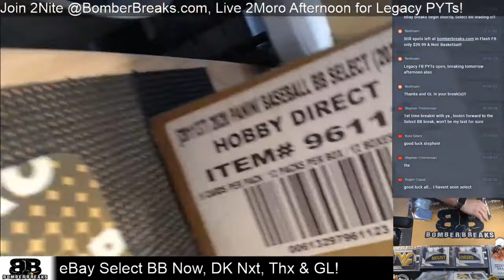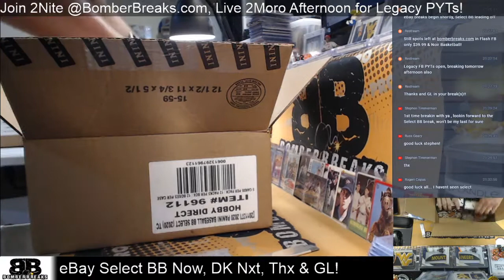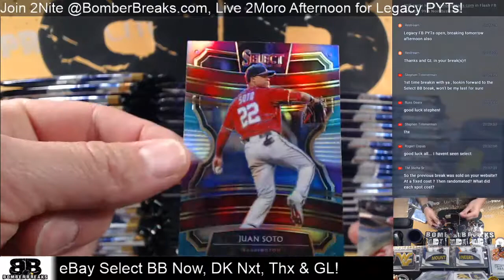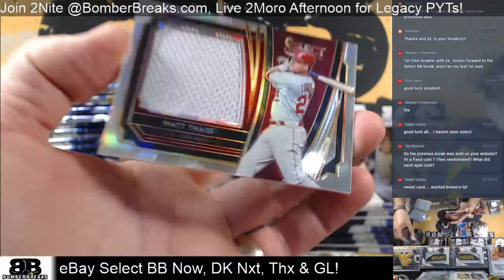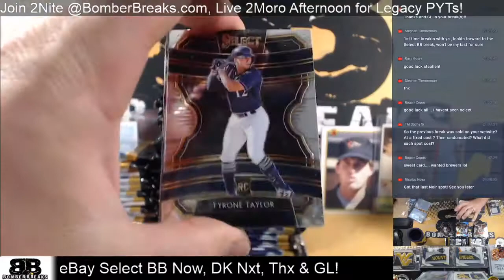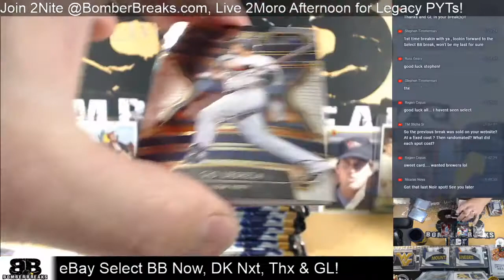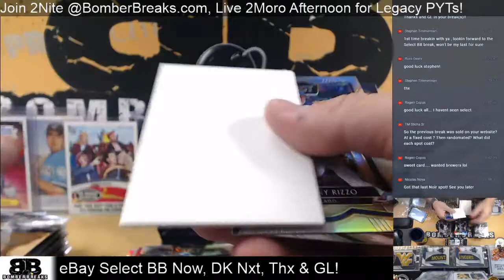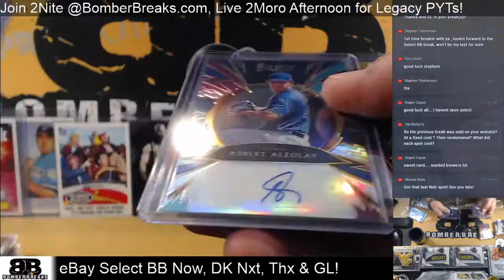eBay Thursday 2020 Select Baseball Half Case Break 6 25 20